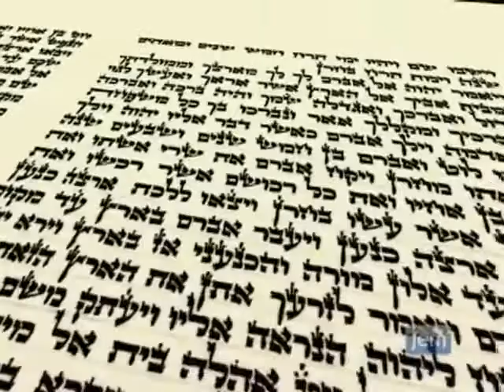Le rabbi De Loubavitch: Un Homme contre le torrent